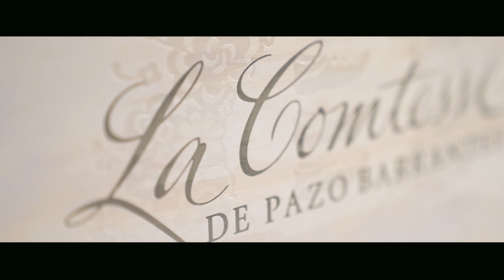Cata de La Comtesse - Vino Albariño de Pazo Barrantes - D.O. Rías Baixas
Conoce más sobre nuestro albariño "La Comtesse" de Pazo de Barrantes. Un vino blanco contemporáneo que desea dejar patente la versatilidad del albariño para alcanzar nuevos horizontes, más allá aún de la frescura de la que hace gala y de su fragante y exuberante potencial aromático.

Para más información sobre nuestros vinos, podrás consultar nuestra página web